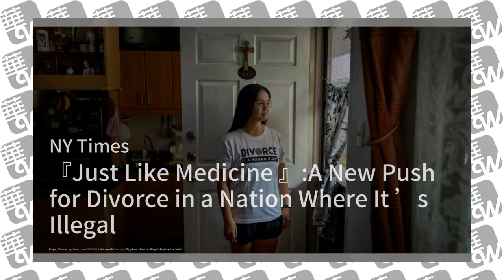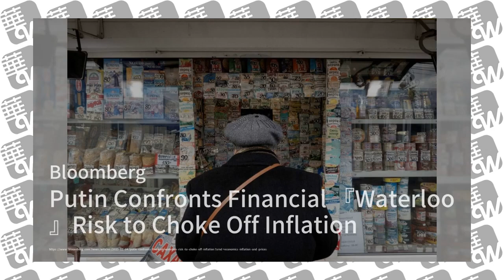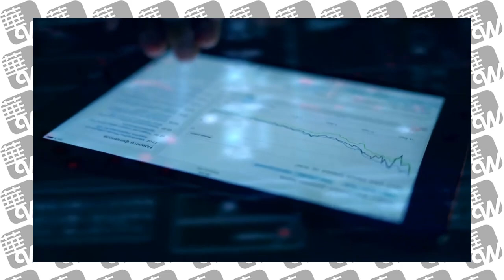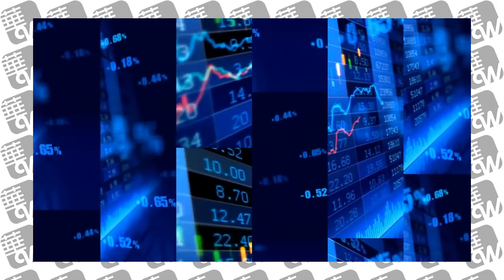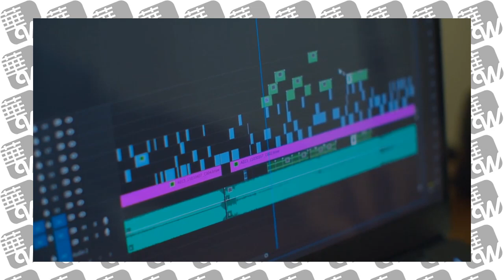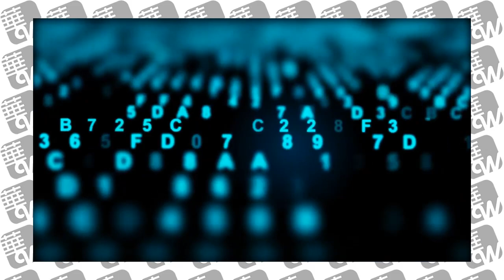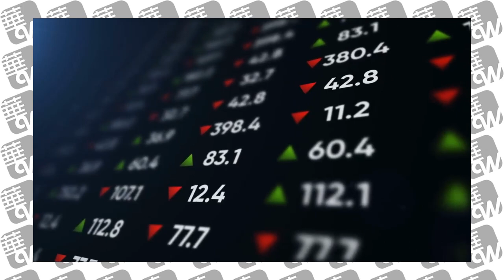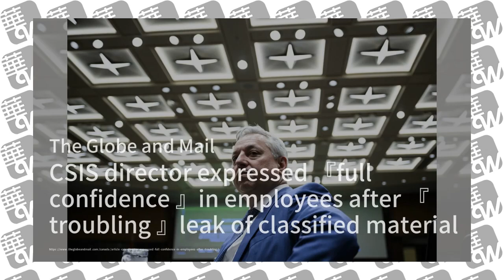华尔街电视合集（202311050)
中国对抗通缩的斗争可能远未结束！德桑蒂斯试图在辩论前的活动中利用自己的地盘优势；“金钱让魔鬼工作”：揭示印尼镍工业的致命工作条件：華爾街電視簡報20231105

为中国市场的长期冬天做好准备！世界上最有权势的两位科技高管来自同一个台湾家庭；颠覆2024年美国选举的四个意外情况：華爾街電視簡報20231105

中纪委长文暗示秦刚罪行：失泄密、被渗透、被策反的高风险外交干部！共和党国防鹰派已经对党内民粹主义者感到厌烦；中国指责美国在南中国海鼓励挑衅行为：華爾街電視簡報20231104

中国经济放缓到什么程度？奶价暴跌50%，新西兰奶农告诉你中国经济陷阱；出口繁荣令拼多多黄峥首次挤入中国富豪前三甲！ | 辛枫视线

习近平之下， 新“经济沙皇”何立峰能有多少作为?比亚迪将在匈牙利建造其首个欧洲工厂；共和党的国防鹰派已经对党内的民粹主义者感到厌烦了；中国国防部表示，加拿大军用直升机在南海违反了法律：華爾街電視簡報

一带一路：中国陷阱、还是中国掉入了陷阱？其实都不是！ ｜周六八点（王辑宪）

突发：海归派金融高官张红力落马！德意志银行：张非凡转移400万美元顾问费至空壳公司；盖洛普退出中国；普京面临金融滑铁卢风险：華爾街電視簡報20231104

澳总理：与习近平会面时抗议杨恒均拘留条件；新加坡：基于国家安全考虑重新审查过去的收购案！尼泊尔突发地震：華爾街電視簡報20231104